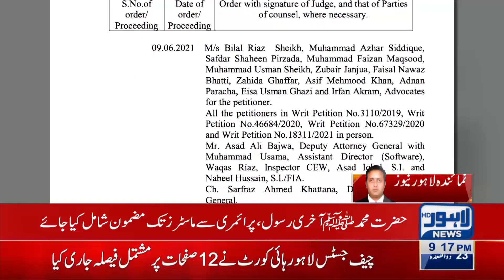Immediate action must be taken to prevent inappropriate content on social media: LHC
Lahore: The Lahore High Court (LHC) has ruled on petitions seeking the removal of offensive content from the internet
Immediate action must be taken to prevent inappropriate content: